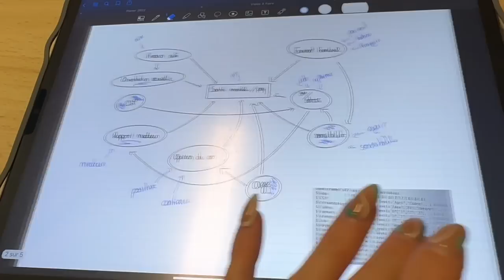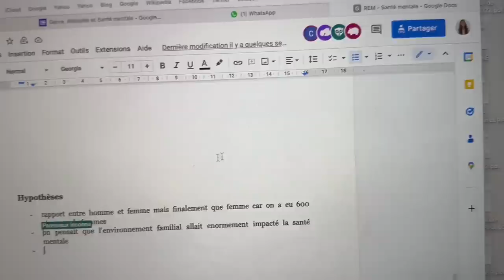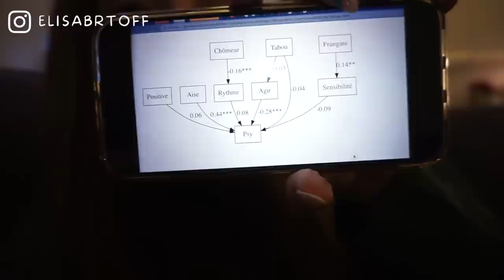Vlogmas 7 : une journée de taff (qui finit mal)